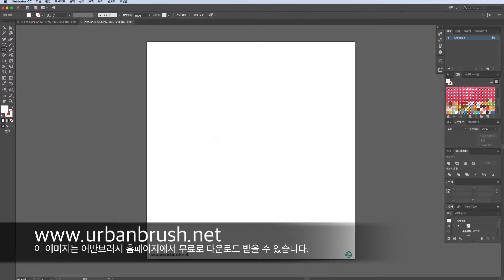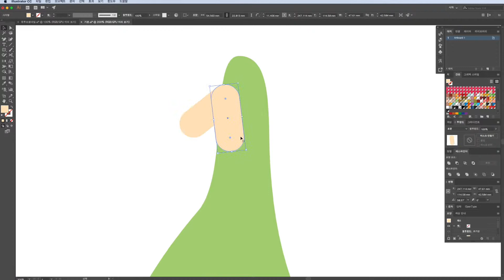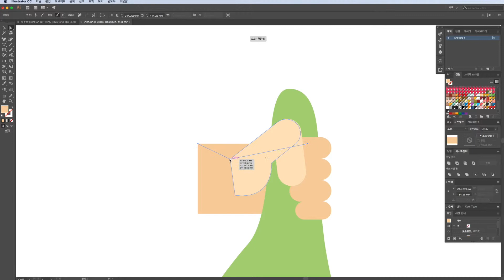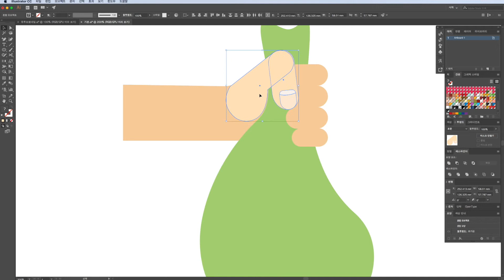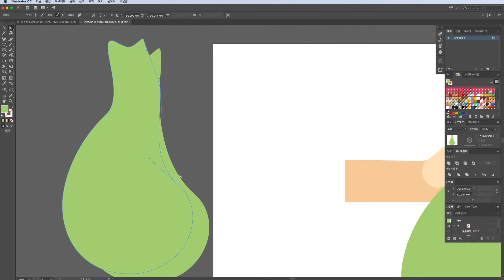[그리기영상] 돈다발 일러스트레이터 제작하기 - How to Make a bankroll Illustrator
돈다발일러스트 토트리얼 영상입니다. 돈다발 이미지를 그리는 과정을 자세하게 표현되어 있습니다. 해당 이미지는 어반브러시 홈페이지에서 무료로 다운로드 가능합니다.